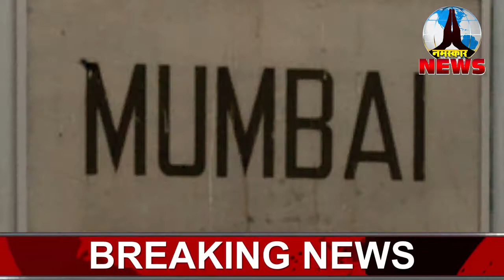गुजराती एक्ट्रेस को किया अरेस्ट || बड़े बिज़नेस मेन्स को करती थी ब्लैकमेल